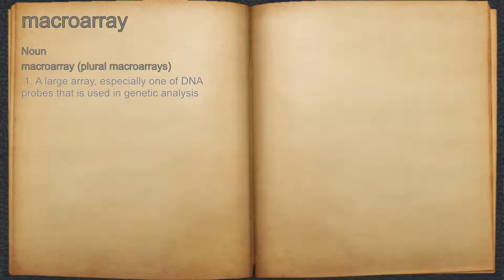What does macroarray mean?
A spoken definition of macroarray.

Intro Sound:
Typewriter - Tamskp